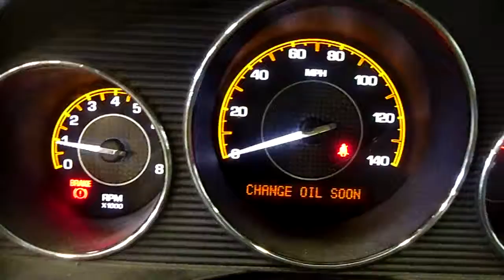12D0404, 2007 AURA,GOLD,4DR,3.5,A.T.,FWD,4W-ABS,120966 MILES,MORRISON'S AUTO INC,EDGERTON,WI,53534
12D0404, 2007 AURA,GOLD,4DR,3.5,A.T.,FWD,4W-ABS,120966 MILES,MORRISON'S AUTO INC,EDGERTON,WI,53534